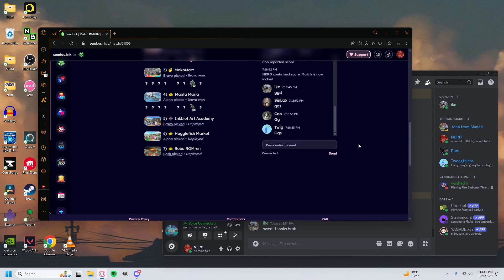The least serious game of manta clams ever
stan AV